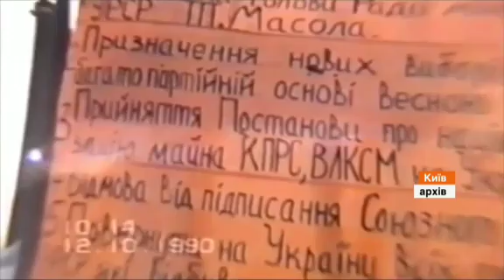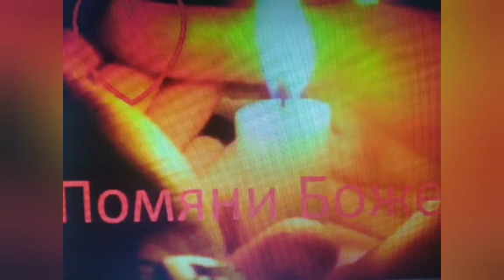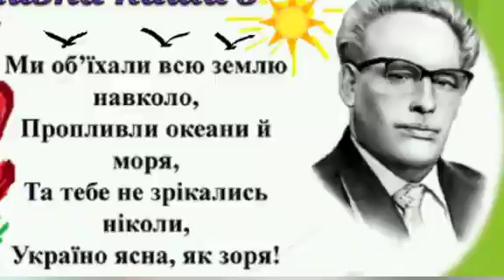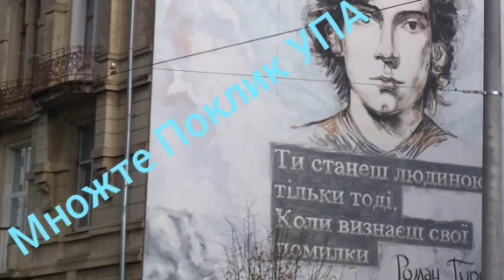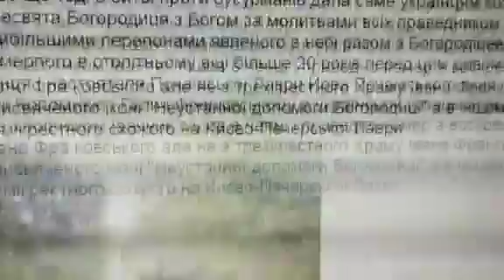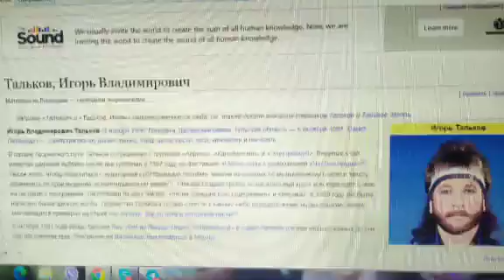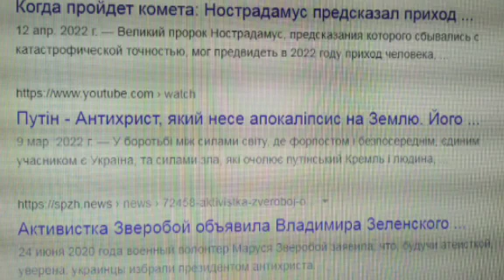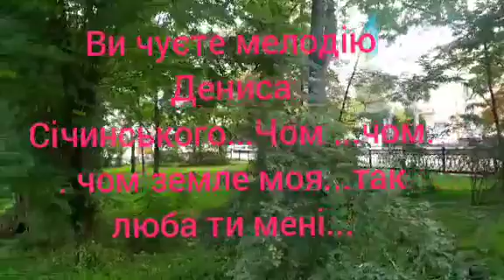1680= Поклик Христа і УПА=2 жовтня 2022= З святою неділею! Вірте+ множте Правду Божу=Разом переможем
НАЙКРАЩІ ПОБАЖАННЯ всім ПАТРІОТАМ УКРАІНИ від капеланів УГВР ЗСУ = ПОДЯКА за донати =підтримка каналу = ПРИВАТБАНК 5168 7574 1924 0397 Богдан Нащук= Гроші ВСІ йдуть у фонд УПА +ЗСУ = -Дякуємо ВАМ за лайк і підписку від капеланів УГВР ЗСУ =МНОЖТЕ щоденне це відео понад 700 серій якого знищив ЮТУБ за ПРАВДУ = МОЛІМОСЯ й вимолимо= БОРІМОСЯ і поборемо. АМІНЬ =Читайте за ПЕРЕМОГУ УКРАІНИ з БОГОМ наші статті капеланів ... РАЗОМ ми СИЛА ! Напишіть будь ласка мені ВАШІ ВІСТІ через МЕССЕНДЖЕР на ФБ і я та мій 1 заступник ПЕТРО ОПРИШОК долучимо ВАС в друзі й щоб тримати звязок передзвоніть від 12 до 14 години моій заступниці ОКСАНІ ЗВАРИЧУК в село РОСІЛЬНА 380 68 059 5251 ВОНА ВАМ скаже більше за БОЖІ ЗНАКИ звязані зі мною та іншими людьми які вірять в БОЖІ ПРОРОЦТВА УПА за СОНЯЧНЕ ВОСКРЕСІННЯ ГЕРОІВ ...домовтеся з нею про розмову щотижня хоч на 15 хвилин бо попереду найважчі дні і може не буде інтернету\світла .та ми як БОЖІ ДІТИ ведені ПРЕСВЯТОЮ БОГОРОДИЦЕЮ перейдемо все що ГОСПОДЬ НАШ дасть і будемо щасливі ПЕРЕМОГОЮ з БОГОМ...ТАКОЖ ПРОШУ ВАС писати НАЗАРУ СТАРЖЕВСЬКОМУ за ПРОРОЦТВА УПА і питати що каже БОГ за БОРИСА ГОЛОДЮКА .Так питали діти в ДЖУБЛИКУ ще в 2009 році і там головний священик АТАНАСІЙ ЧИЙПЕШ чув добре БОЖЕ СЛОВО за мене і за ПРАВДУ вістей які я передав йому .. тож той священик \ монах сам став до мене в друзі на ФБ ще в 2010 році = КРАЩІ ПОБАЖАННЯ й Боже благословення ВАМ й ВАШИМ РІДНИМ\ДРУЗЯМ .Щасливо з БОГОМ = СЛАВА УКРАІНІ !